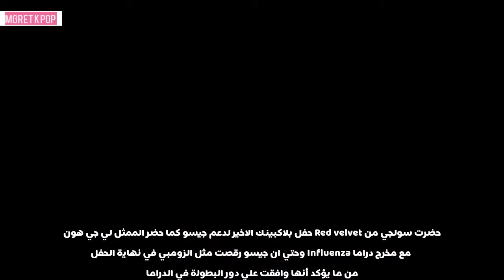تجمع عائلات عضوات بلاكبينك في اخر حفل سيول + تأكيد دراما جيسو الجديدة للزومبي قريبا